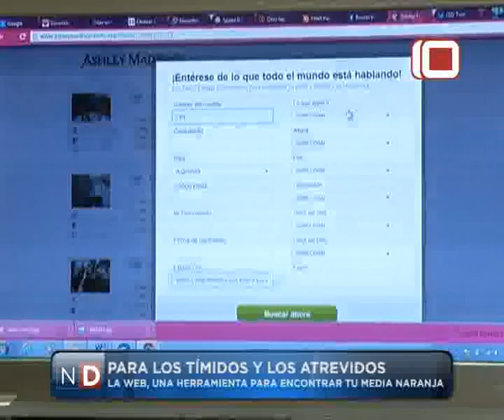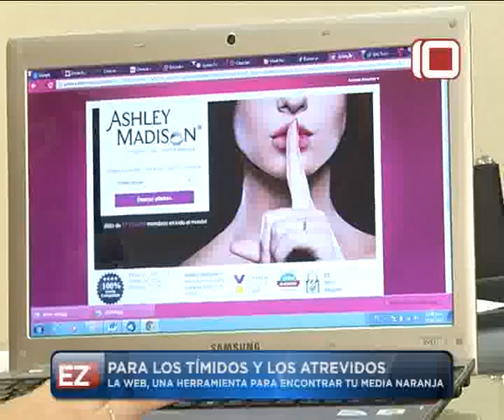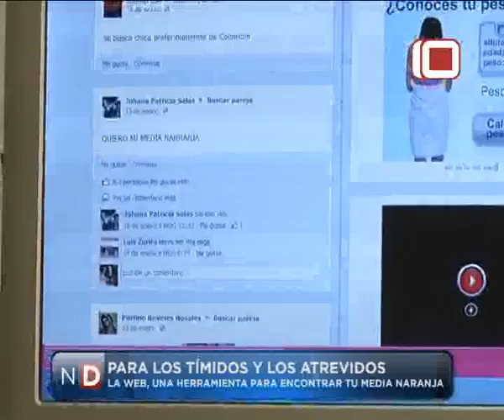Las Noticias por el Diez | Para los tímidos y los atrevidos